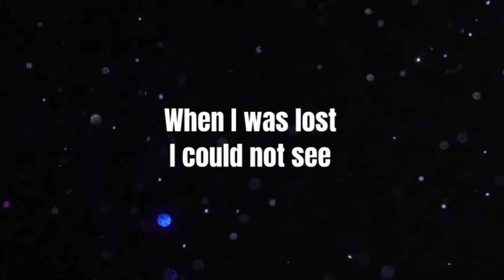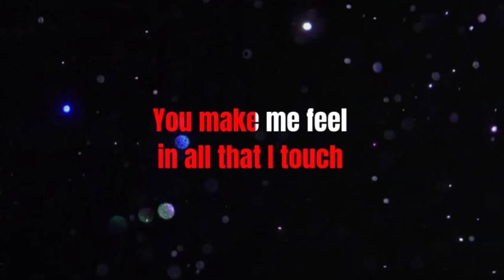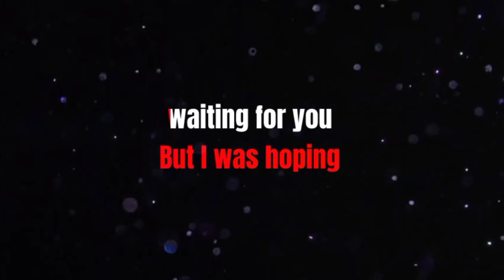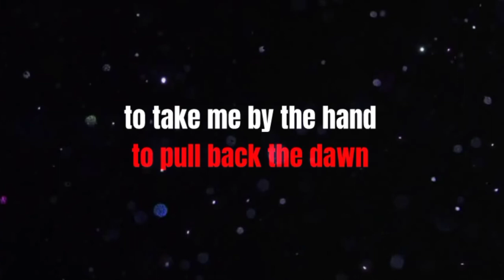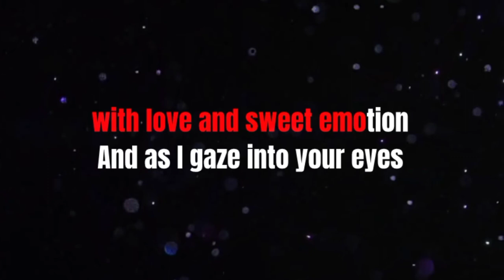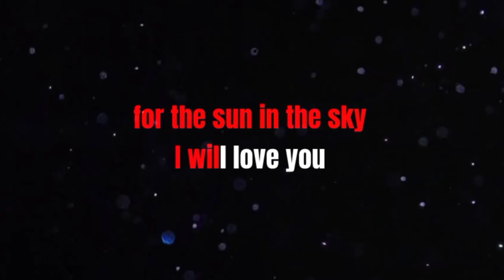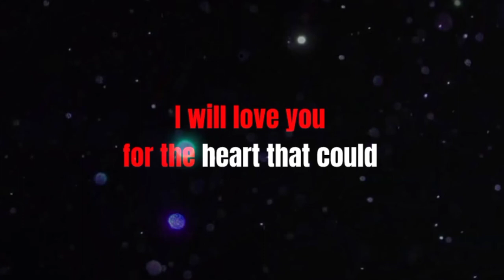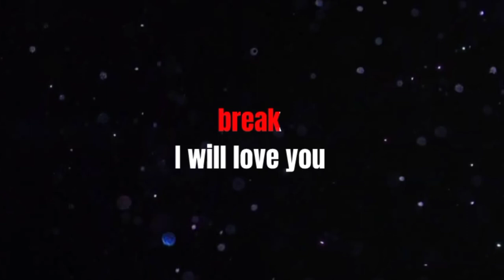THE EARTH THE SUN THE RAIN - COLOR ME BADD (Lyric Version)